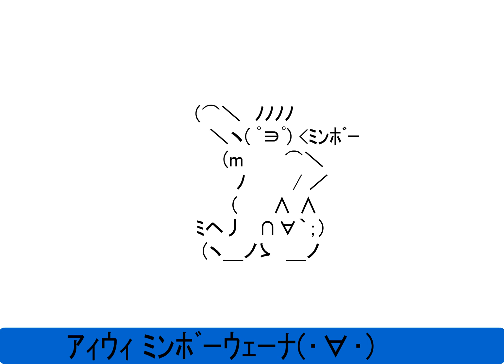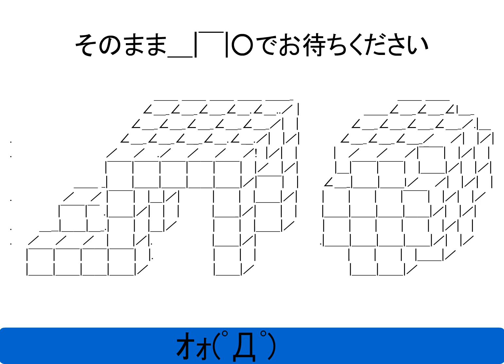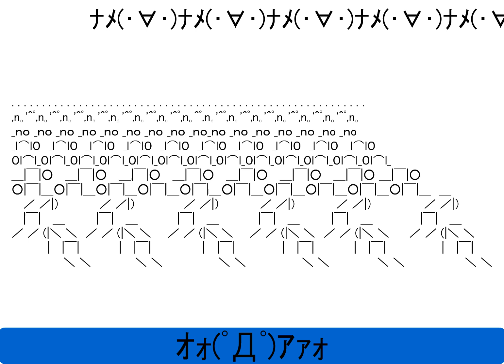ALA_MIKO_SHA-PEN.swf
ALA_MIKO_SHA-PEN.swf Converted into HD.